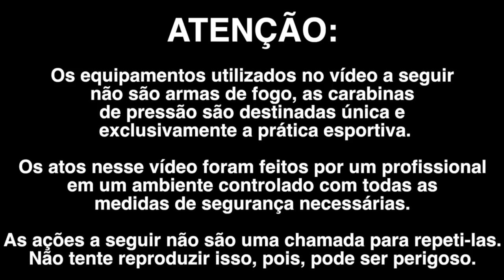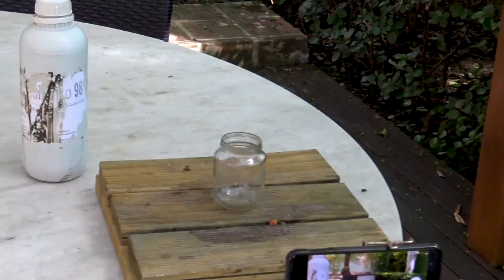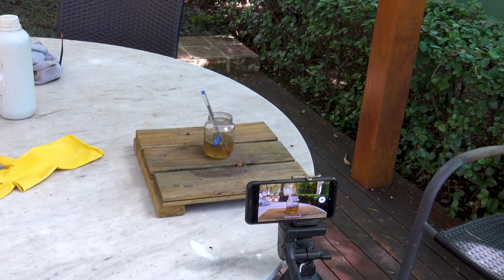7 MANEIRAS DE DESTRUIR UMA CANETA AZUL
No vídeo de hoje testamos varias maneiras diferentes para destruir a famosa caneta azul, tudo filmado com a nossa super camera lenta a 1500 e 6000 fps